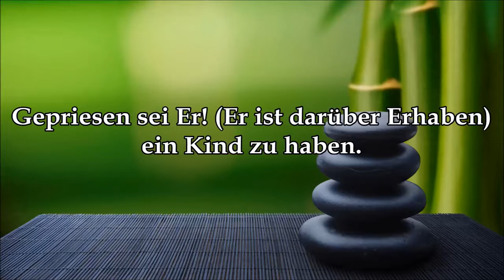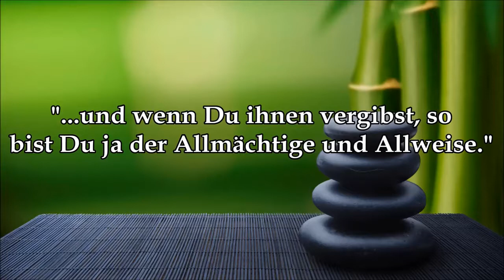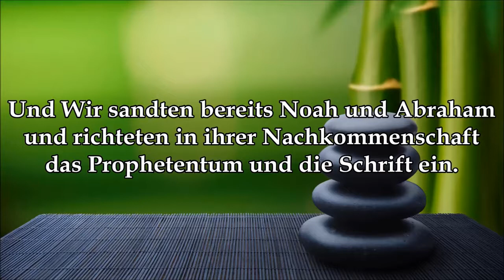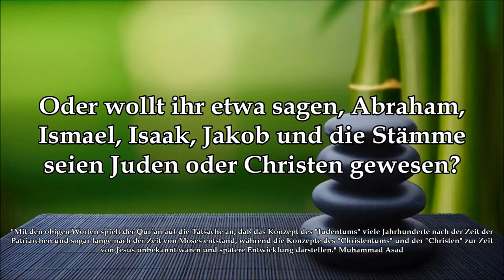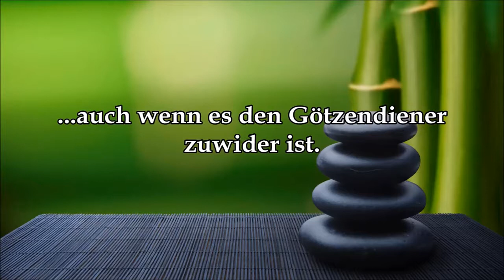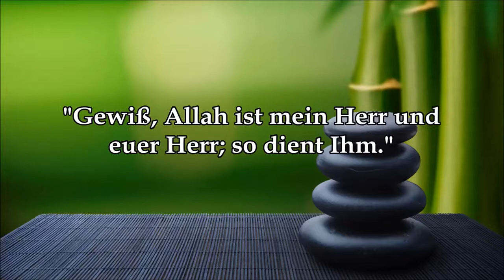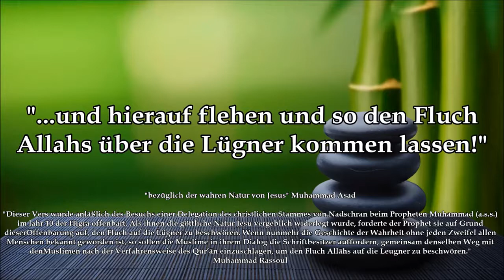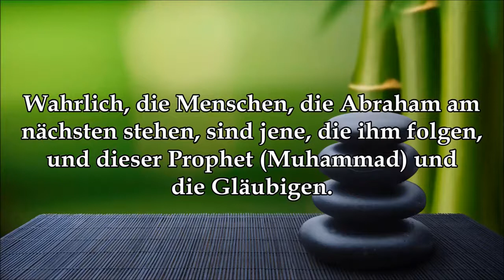Jesus im Islam ᴴᴰ